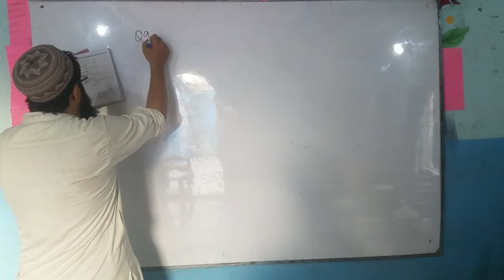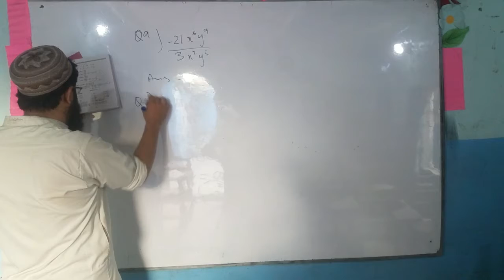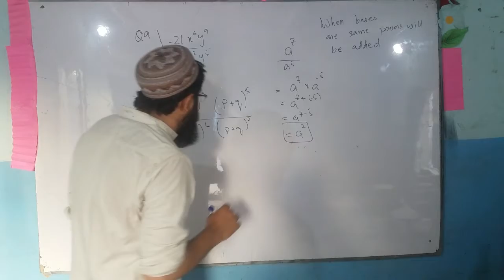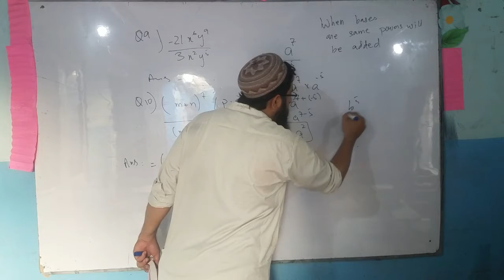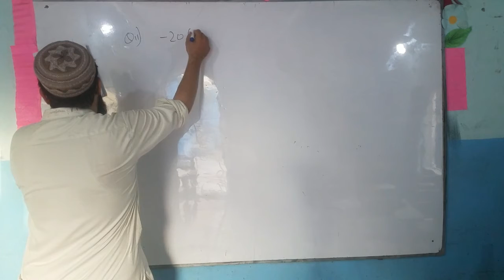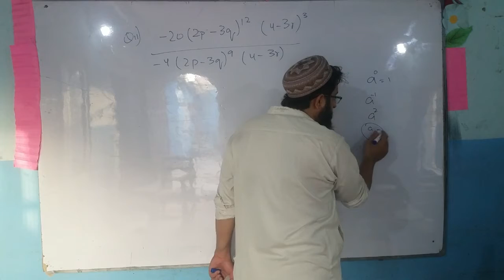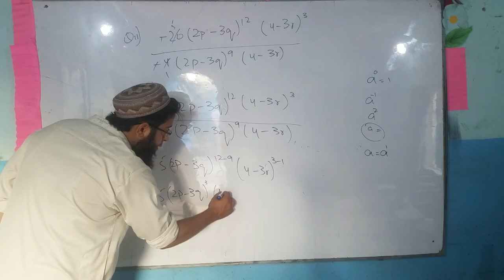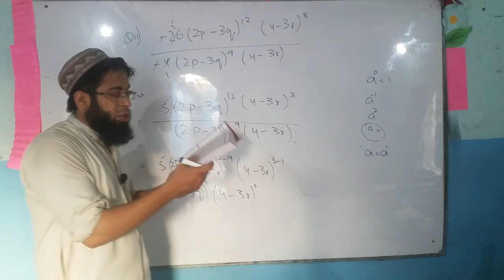X Math 2.3 Part 2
X Math 2.3 Part 1 Matric Mathematics Karachi Board 2020
by Sir Muhammad Umair (MA, MBA, M. Phil.)